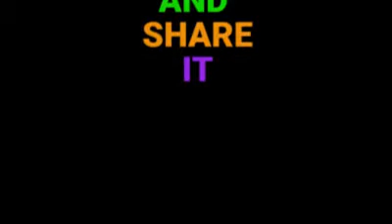Dangerous Dog یہ کیا ہو گیا یار | BWA Newa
BWA News
Agr app ka pass koi NEWS hain tu ap huma hamre WHATSAPP ya EMAIL ka through send kat sakta hain our hum wo NEWS Apna BWA NEWS me zaror lgya ga... Apki Awaz Social Media Community ka through Awam tk zaror ponchiya ga...

Shukria

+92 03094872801